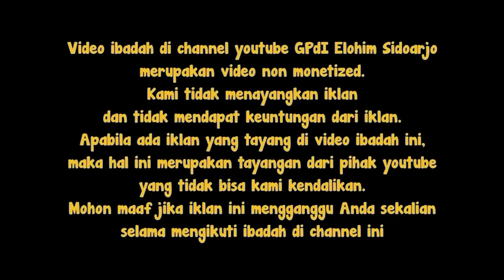Sunday Gang Service || Minggu, 9 Januari 2022 || GPdI Elohim Sidoarjo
Halo anak anak kesayangan Tuhan 🙋🏻‍♀️🙆🏼‍♀️✨💫

Minggu ini kita bertemu lagi Di Ibadah  Online
Sunday Gang Elohim @elohimsundaygang

TO SEE JESUS

Sebelum beribadah, siapkan Alkitab kalian.
Ikutlah bernyanyi memuji Tuhan, berdoa dan dengan sungguh mendengarkan Firman Tuhan tentang seseorang yang Melihat Yesus.

Kalian pasti diberkati dalam Pujian Penyembahan & Firman Tuhan yang bisa memberi inspirasi, contoh baik supaya kita hidup menyenangkan Tuhan